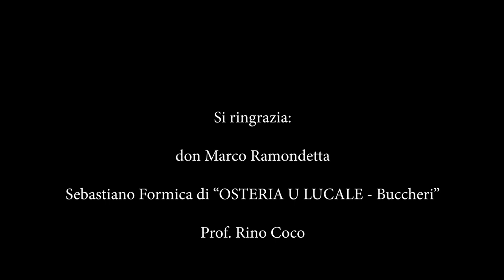La neve dei monti iblei - BCsicilia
Il prof. Luigi Lombard, presidente della sede BCsicilia di Palazzolo Acreide, ci porta alla scoperta della "neve" dei Monti Iblei